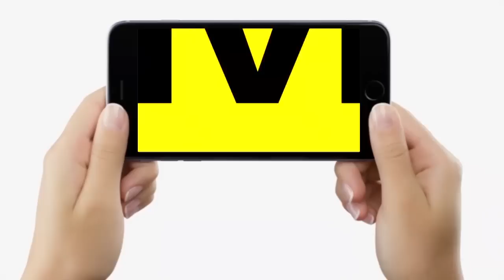Gopalganj By Poll : Musalman बोल रहे, RJD क्यों भूल रहा Shahabuddin को, ऐसे में तो ? | Bihar News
देखिए गोपालगंज के मुसलमानों के बीच का ये Public Opinion, सीवान वाले शहाबुद्दीन क्यों याद किए जा रहे...